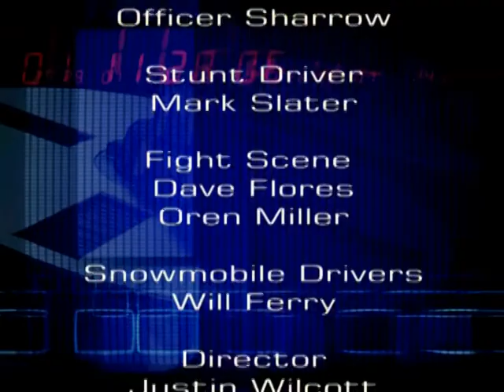Serum O D 5 1 Mastered